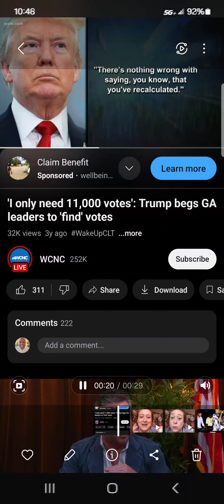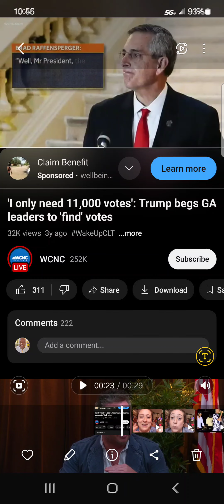KAMALA HARRIS WILL CANCEL TRUMP FOREVER: REST IN HELL🥀